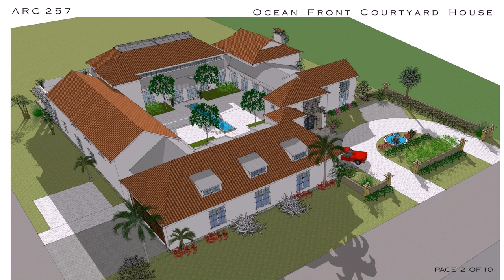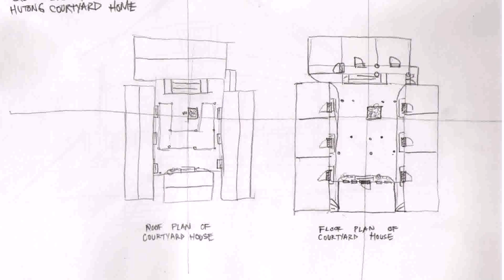House Plans With Courtyard In Center (see description)